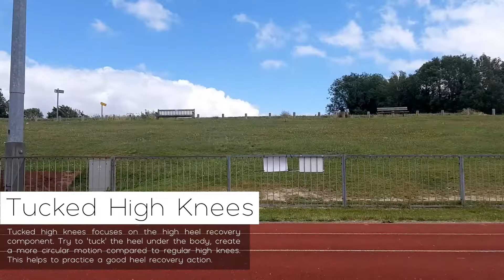The 9 Best RUNNING DRILLS - learn how Elite Athletes improve their Running Technique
The 9 best running drills - learn how top athletes improve their running technique through track drills for speed and efficiency gains.

Here's a short compilation of running drills to do to get FASTER and to have better RUNNING FORM.

The drills include
- High Knees
- Tucked High Knees
- Heel Flicks
- Knee Drives (High and Low)
- Double Tap
- Quick Step
- A & B-Skips
- Leg Cycling

Running drills are a fantastically useful tool for helping athletes to understand their technique better by breaking down the running action into it's component parts, improving them and putting them back together again with a full action.  It is vital the athlete and / or coach understands fully why they are doing this, what the drill is for and can then re-insert the component back into the full model for execution.

Drills will perform the goal of improving a running action in two ways

1 - by improving the athletes understanding and execution of more efficient mechanics

2 - repeated drills will condition the requisite muscles to be able to repeated perform this sound mechanics on a repeated basis.

Learn how to athletes improve their running technique - for most elite athletes running drills for athletes are a key component of most training regimes.

These can be used as sprint drills for speed or by all athletes for improving technique.  To get the best running form you'll want to do a lot of these drills.

Get Faster, Faster.

We have many more videos on our channel to help you with your running, from technique to conditioning and so much more.

Here's some links if you're interested in finding out more about Momentum Sports:

LOOKING FOR ATHLETICS COACHING FOR YOUR CHILD??

We have a huge, professional set-up here at Momentum dedicated to helping your kids get better at athletics. Based in Kingston Upon Thames, we run over 7 sessions a week for ages 6 - 18 as part of our KESTREL CLUB.

As one of the largest coaching providers for athletics in the south-east, we have a huge number of available coaches with diverse coaching abilities that can cater for your child’s needs - whether its to improve their speed, endurance, jumping, throwing or just to get them out your hair, we can coach them!